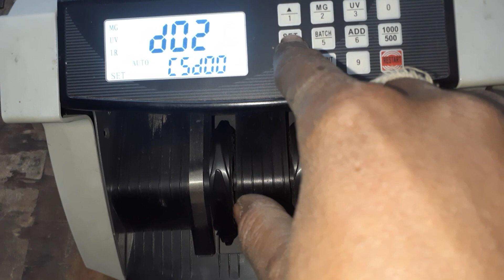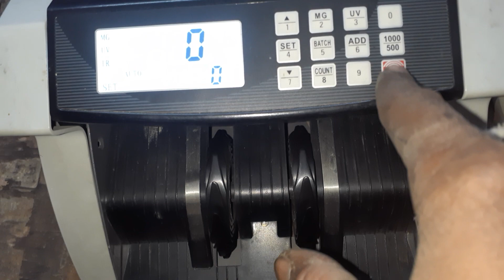note counting machine setting